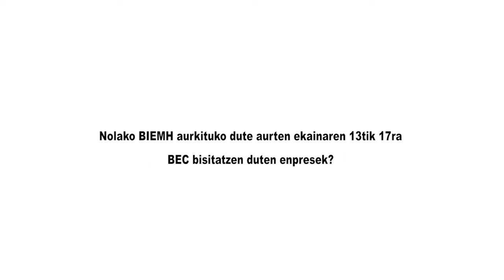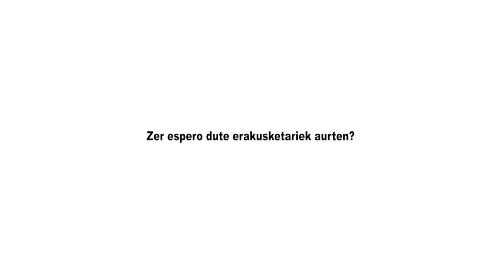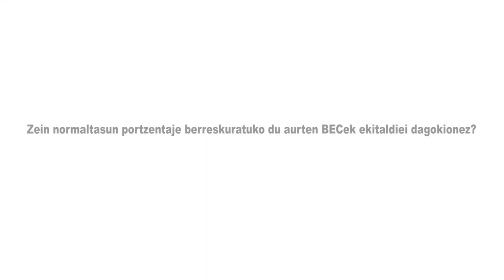Xabier Basañez: “BIEMH 4.0 industriaren eta manufaktura aurreratuaren munduko erakusleiho izango da”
Pandemiaren ondorioz bi urteko etenaldiaren ondoren, Bilbao Exhibition Centerrek BIEMHen edizio berri bat hartuko du ekainaren 13tik 17ra. BECeko 6 pabiloiak 850 enpresak baino gehiagok eta 2.000 produktu inguruk beteko dituzte.

Bilbao Exhibition Centerreko zuzendari nagusia, Xabier Basañez, baikor dago etorkizunari begira: “4.0 Industriaren eta manufaktura aurreratuaren munduko erakusleiho bihurtuko da”, dio elkarrizketa honetan.